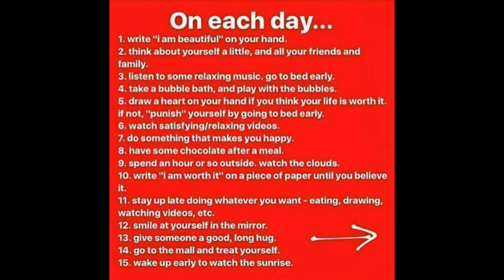Pink whale challenge Day 6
EEEEEEEEEEEEEEEEEEEK I FREAKING LOVE CLAY CRACKING